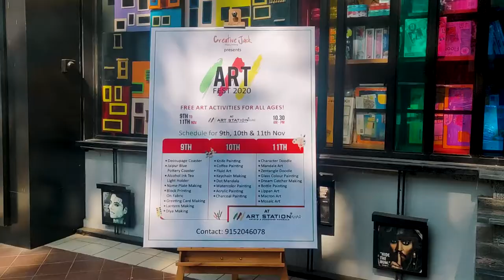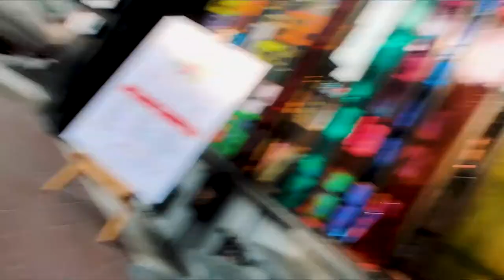VLOG # 41 JYOTI'S ART WORKSHOP | ART STATION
MY SETUP:
Gorilla pod
Phone mount
My Phone
Secondary phone
Budget mic
Green screen